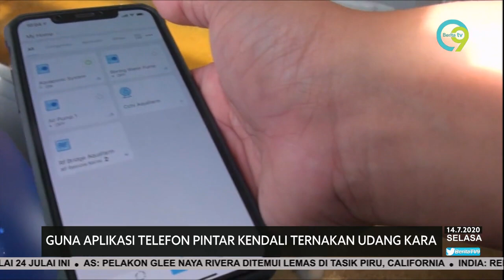Guna Aplikasi Telefon Pintar Kendali Ternakan Udang Kara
Industri pertanian mempunyai kebergantungan yang tinggi kepada pekerja asing. Dan dengan ketidaktentuan sosio-ekonomi kesan daripada pandemik COVID-19, pengusaha pertanian perlu bijak memanfaatkan teknologi.